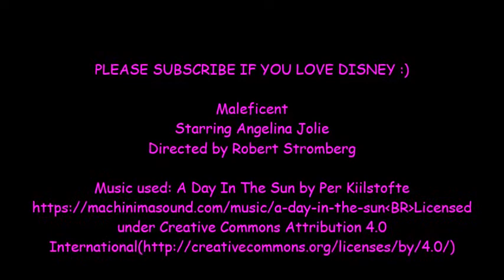Disneys Maleficent Movie Review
In this video we share our thoughts on Disney's Maleficent starring Angelina Jolie. Disney tells the back story of the character Maleficent, who was a good fairy turned evil.